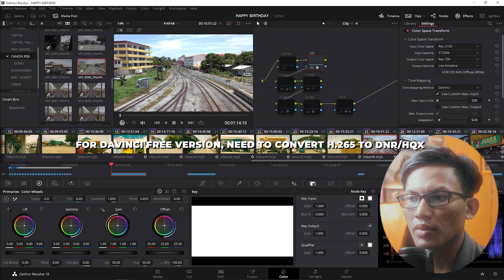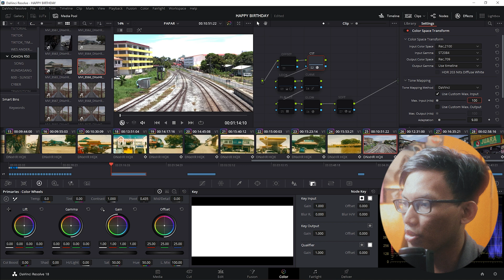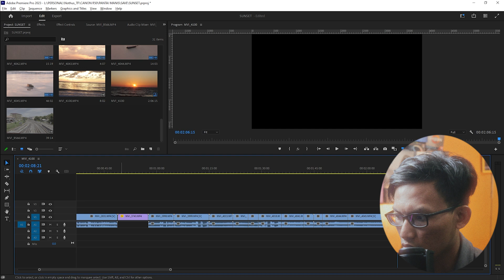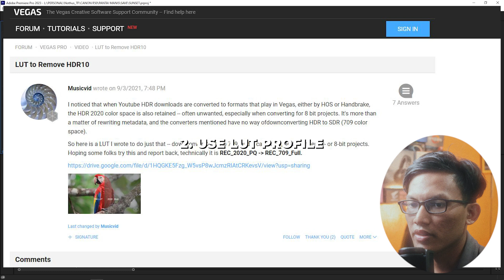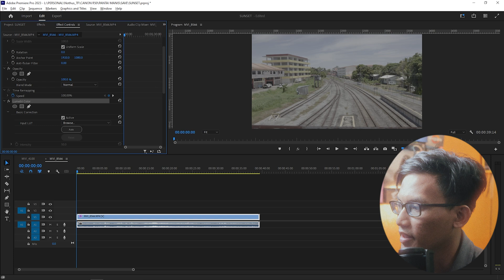Convert HDR-PQ To Rec.709 (Standard Look) - Canon R50 | WITH DAVINCI & PREMIERE PRO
Before we starting doing color grading, we must do 'color correction' correctly. The purpose of color correction to have natural look in real life, so that's why we need to do proper conversion to Rec.709. In this video, I share  flow conversion in Davinci and Premiere Pro correctly. If I made mistake, feel free to correct me.

Why Convert to Rec.709?
Not many device support HDR display, that's the reason why it needed to be converted

Gear Used:
Canon R50 (Standard Look)
Canon 17-55 EF-S

Interested with my grading? Check out the amazing color grading tools for film emulation: